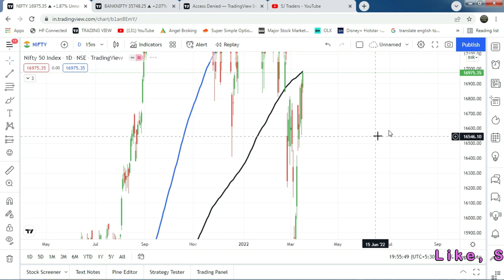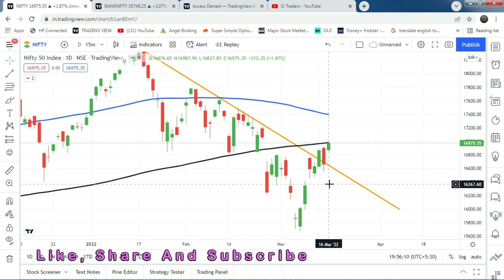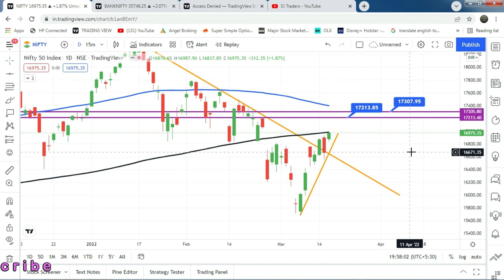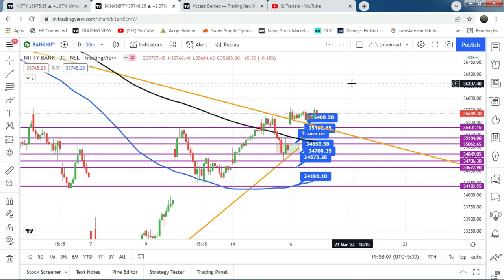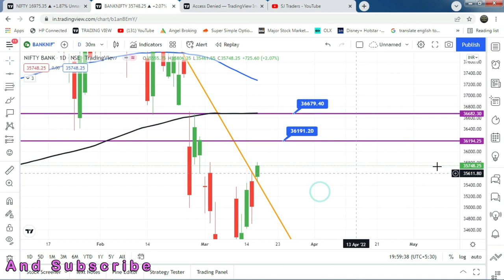Expiry Dhamaka, Bank Nifty And Nifty Option Analysis 17th march 2022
2) नए डीमैट खाते के लिए नीचे लिंक खोलें (new Demat Account open link)

 2) Search name in Teligrame SJTRADERS1

4) Instagram id : sjtraders969

Topics Covered :-
Topics covered:
bank nifty options for tomorrow,
nifty tomorrow,
nifty prediction,
banknifty analysis,
CNBC LIVE,
sensex today live,
sensex,